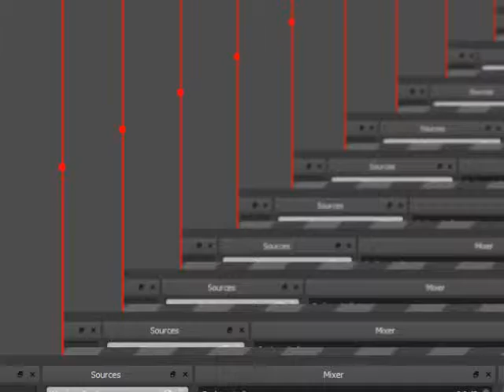F-ZERO X EXPANSION KIT N64DD ALL 36 STAFF GHOSTS BEATEN 26/36 WHITE LAND 3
全100％のビデオゲームのチュートリアル2018 Full 100% Video Game Walkthroughs 2018 F-ZERO X EXPANSION KIT N64DD ALL 36 STAFF GHOSTS BEATEN 26/36 WHITE LAND 3